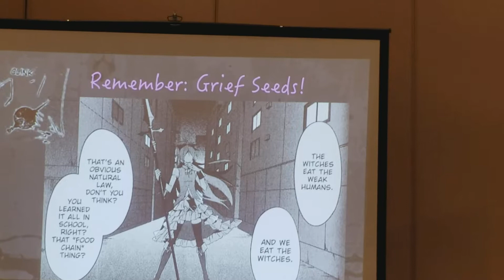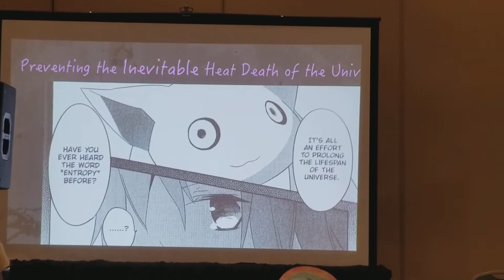Hope & Despair & the Puella Magi (Madoka Magica contracts) [2/3] Anime Central 2018